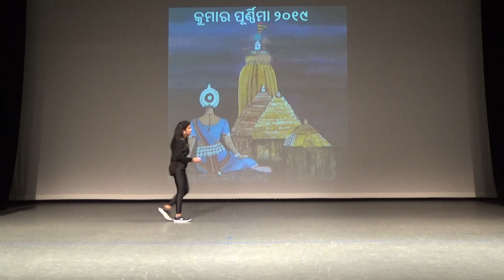Architta & Pragnya KP 2019 Act 2